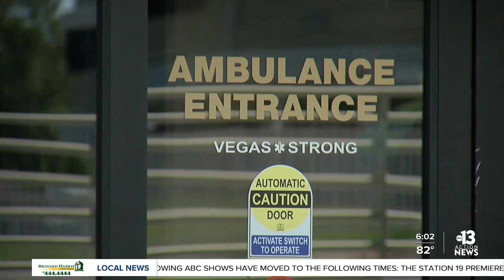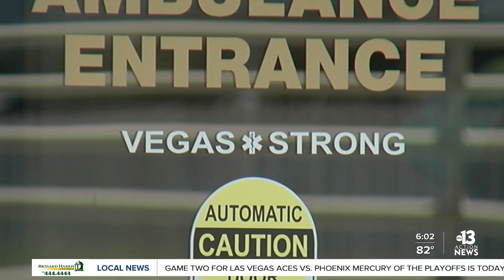Las Vegas doctor reflects on the 4th year anniversary of 1 October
A night medical professional in the valley will never forget. The emotional scars from 1 October remain for many who worked at hospitals and medical centers on 1 October.